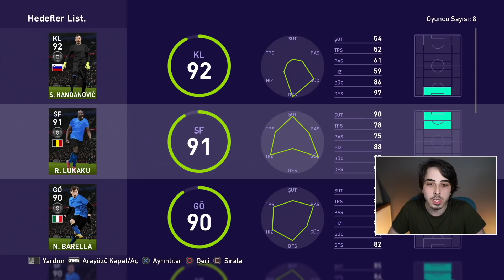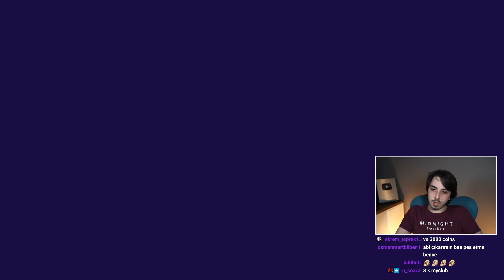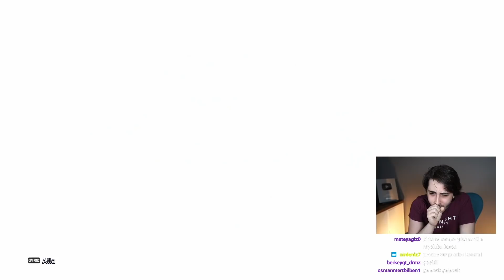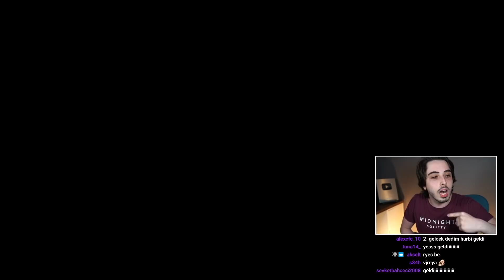OYUNUN EN İYİ İKON KARTI GELDİ // PES 2021 SİYAH TOP AÇILIMI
PES 2021 MyClub modunda uzun zamandır beklediğim Iconic Moments Vieira kartı çıktı! Bu futbolcuya klübe katmak için 3000 myClub parası harcadık! Sizce Viera geldi mi?